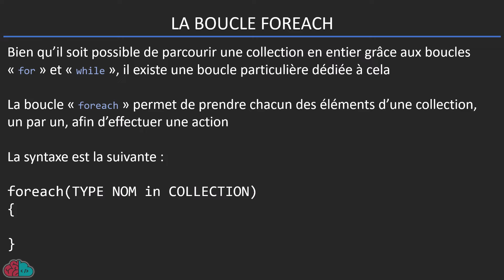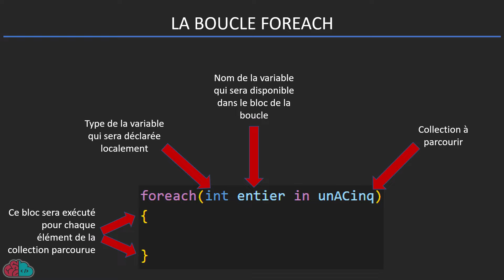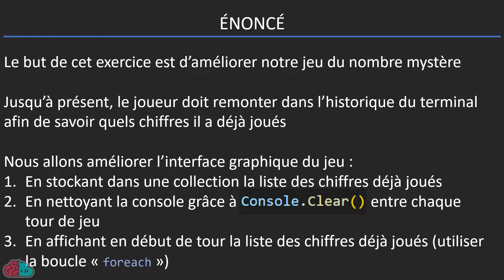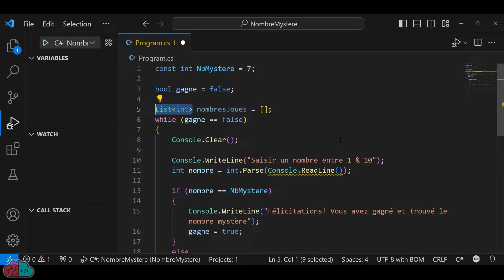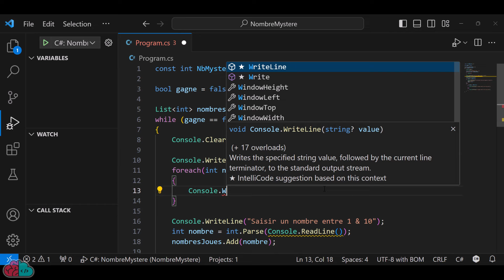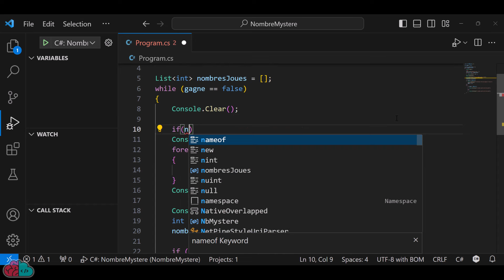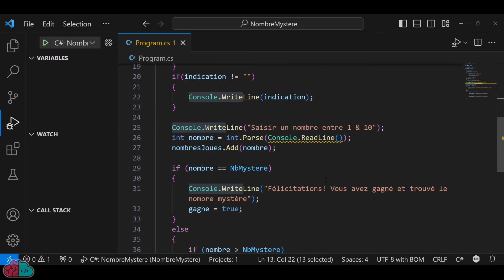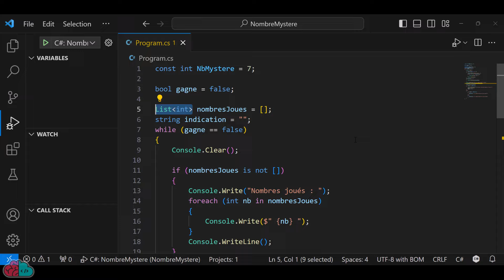COURS C# - Module 2 - Fondamentaux : La boucle FOREACH